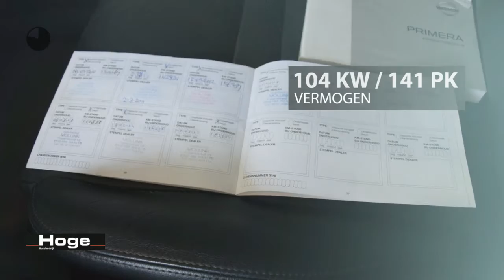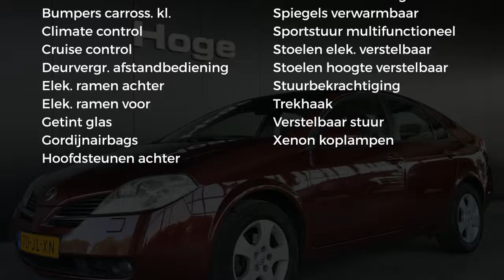Nissan Primera 2.0 TEKNA PREMIUM Airco Cruise Control Navigatie Leer Lichtmetaal Trekhaak Nieuwe APK